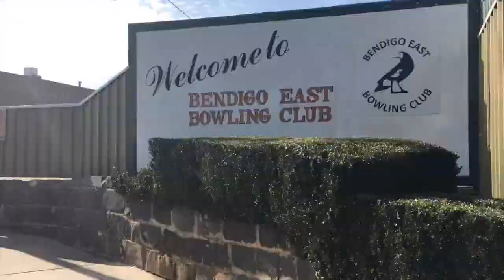2017 State Champions Week - Day 5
Carla Krizanic and Nick McIntyre win the 2017 State Mixed Pairs Championship over Courtney Gabb and Mark O'Halloran on Day 5 of State Champions Week in Bendigo.